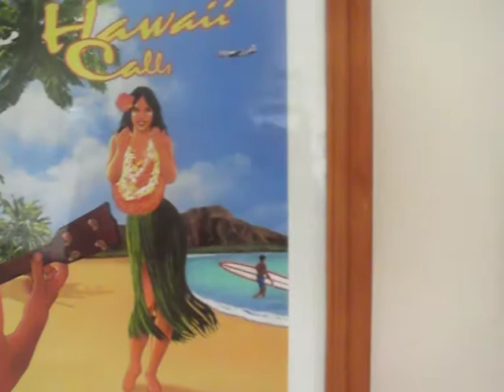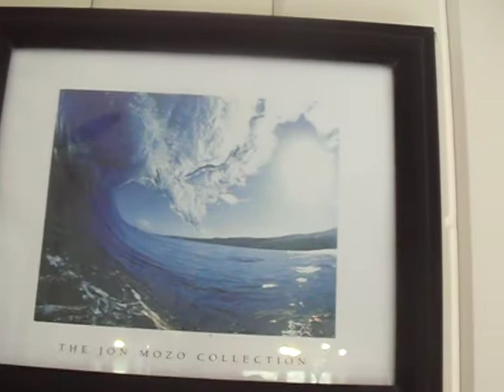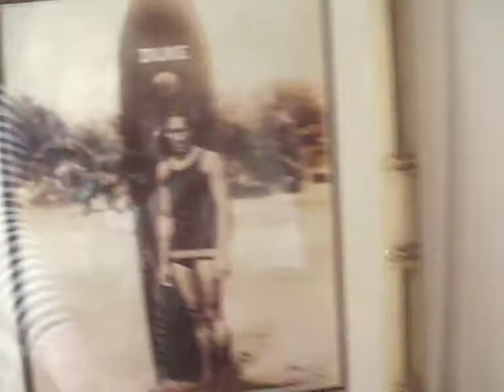HAWAII MAY JUNE 2008